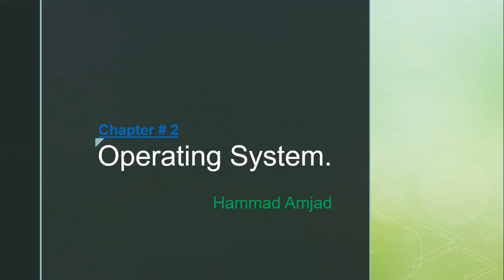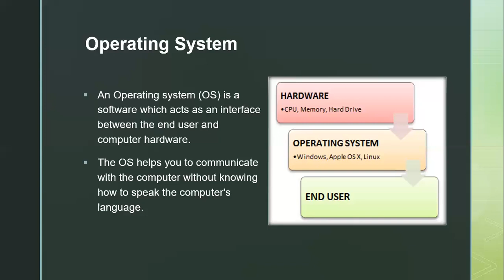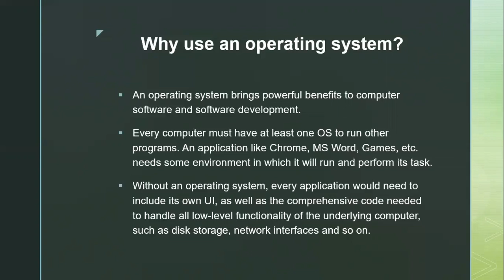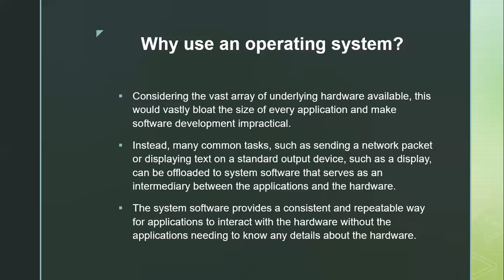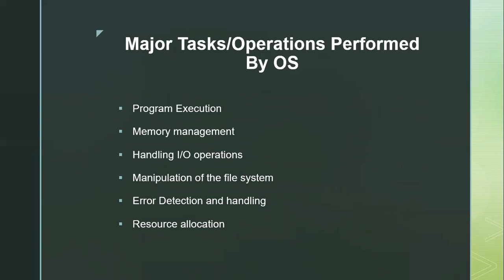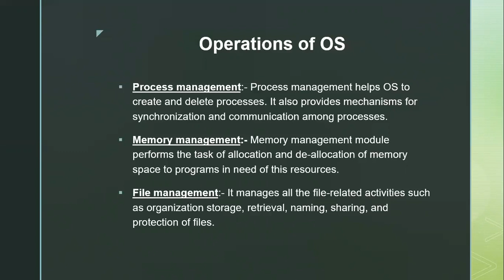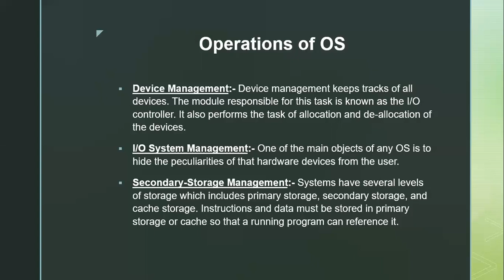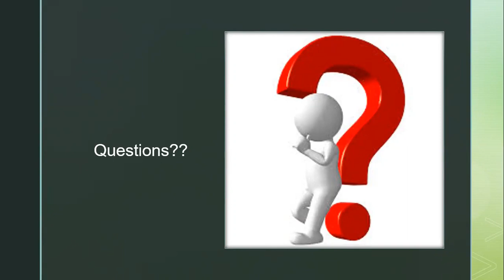Operating System.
Operating System. Why is it Important to install OS.